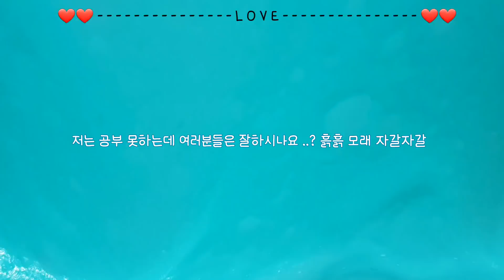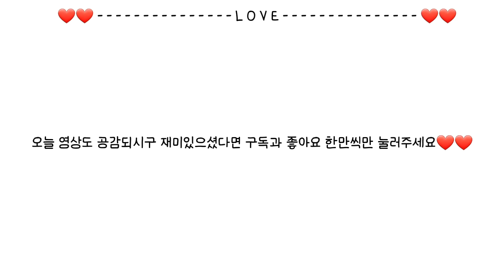❤ " 연애를 좀 안하면 어때 , ? " 😡 ㅣ 공감영상 ㅣ 모솔/솔로 분들 공감 ㅣ 그럼어때 시리즈 ㅣ 액괴 ㅣ 액점 ㅣ 투명액괴 ㅣ 퐁당액괴 ㅣ 설명참고🌸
🌸폰트 ) 정답쓰기체

모솔/솔로 분들 , 또는 커플분들을 비하하는 영상이 아닌 연애에 고민있는 분들을 위한 공감 영상입니다 :) 자신을 더 당당하게 만드는 공감내용이에요 ! 오해하지 않으셨음 좋겠습니당 ❤❤ 이번에 액점,액괴들을 색깔별로 자연스럽게 이어볼려고 했는데 살짝 부자연스럽게 이어지는것 같네요 ㅠㅠㅠ 죄송합니다 💦🖤